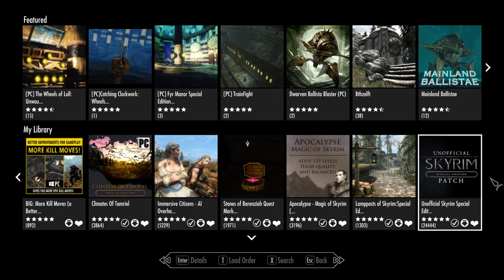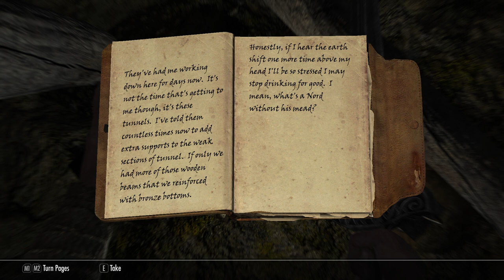Skyrim Anniversary Edition: Episode 1- Unbound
This is the start to my Skyrim playthrough. I anticipate this being one of my longest series as this game is full of content to explore. We are doing a mage playthrough which is different from the normal stealth archer build I usually go. Hope you enjoy the classic beginning. Mods being used are at the beginning and I have included all the creation club content that came with the anniversary edition. Thanks, I appreciate the likes, comments, and subscriptions. Relax and enjoy.